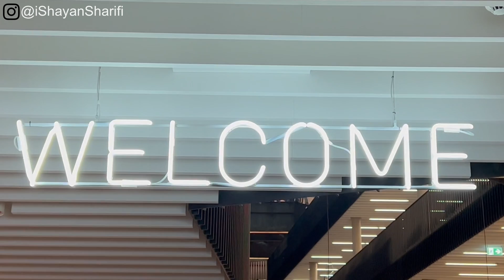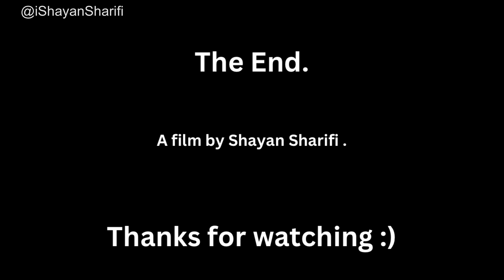Bachelor of Computer Science in Luxembourg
Interview with my Friend From Pakistan who is Studying Bachelor's Degree in Computer Science. We Talked about Eligibility of Studying Bachelor's Degree in Computer Science at University of Luxembourg as Non-EU or International Students. Admission Process at University of Luxembourg, Recognition of High School Diploma and Student Visa Procedure from a Third Country, Pakistan as an Example.

0:00 Intro
1:01 Background
2:17 Eligibility
4:42 Language Proficiency
5:13 Application Procedure
5:55 Recognition of Highschool Diploma
9:23 Scholarships for Bachelor's Degree
10:30 Visa Procedure from Non-EU Countries
12:10 Country and University
14:13 MoveMe Startup
15:12 Outro